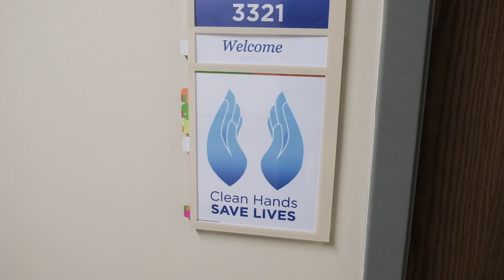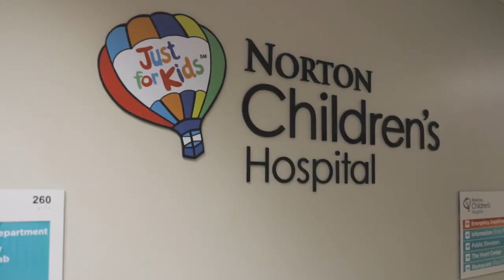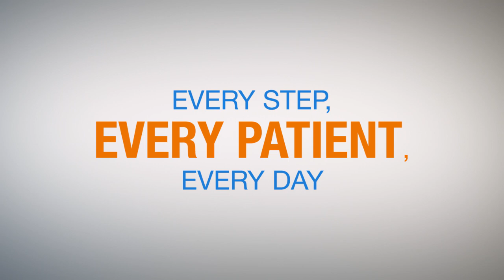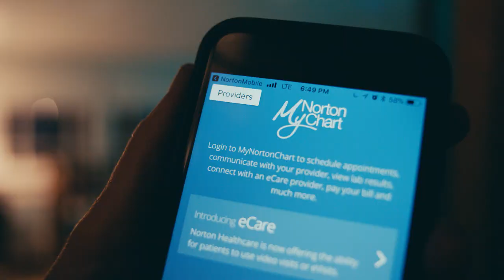Introducing The Norton Way | Norton Healthcare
We've shared a lot about the Norton Experience and what it means to our patients, guests, community and employees. The Norton Way is how we get there. Watch as Norton Healthcare leaders walk viewers through the Norton Way.